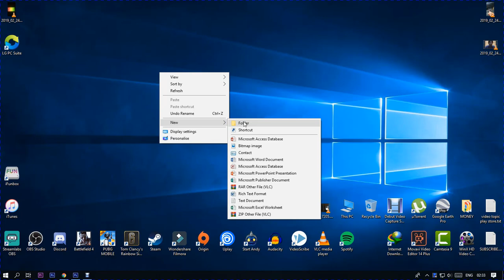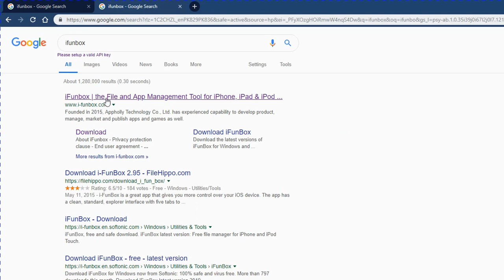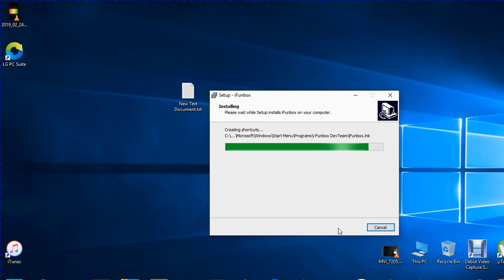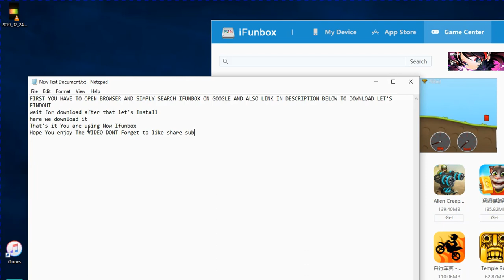Download iFunbox Best File Menager for IOS Devics on Windows/Mac Urdu Hindi Tutorial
iTunes update 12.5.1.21 breaks iFunbox-vShare alternative fix iMazing.
vShare Sorry! Reauthorization failed? “Fix“
ifunbox closing when connecting Apple device? “Fix“
We have had reports that the new iTunes update 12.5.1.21 crashes iFunbox when you open the program. On testing we found we could not open iFunbox and iTunes at the same time without it closing the iFunbox application. Reports Also suggest that vShare fails to authorize your Apple device. iFunbox and vShare have not released a fix for this issue at the time of writing of this post. So today we are going to show you an alternative application that works on Windows and Apple Mac computers.

ITUNES UPDATE 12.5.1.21 BREAKS IFUNBOX ALTERNATIVE FIX IMAZING

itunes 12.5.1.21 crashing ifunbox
iTunes update 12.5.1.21 breaks iFunbox
iFunbox